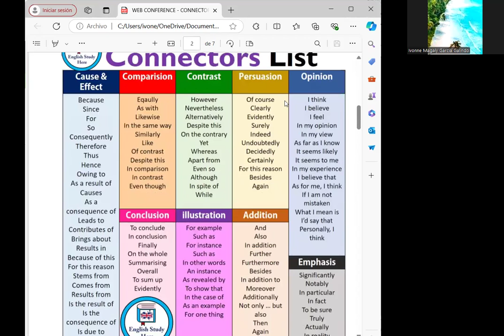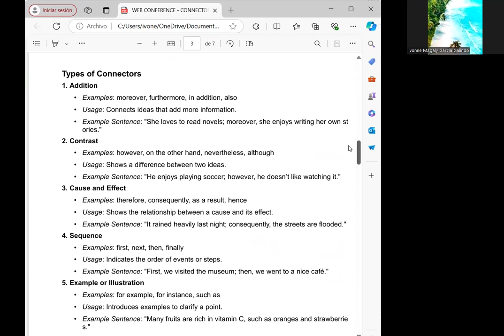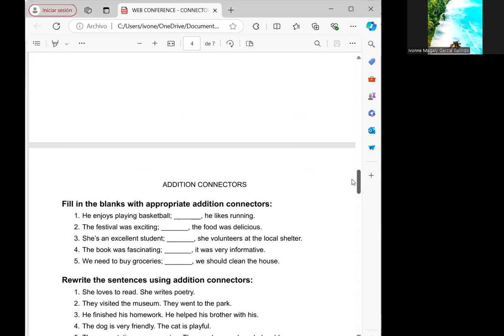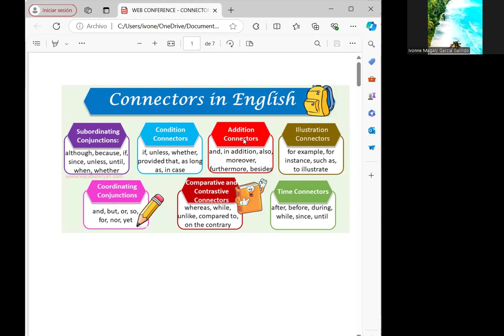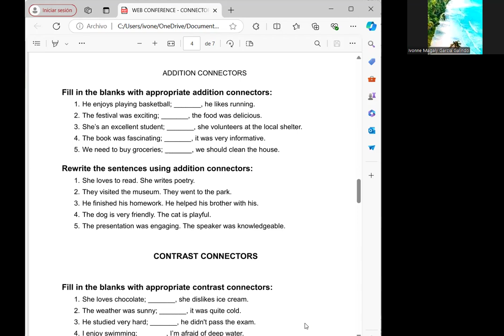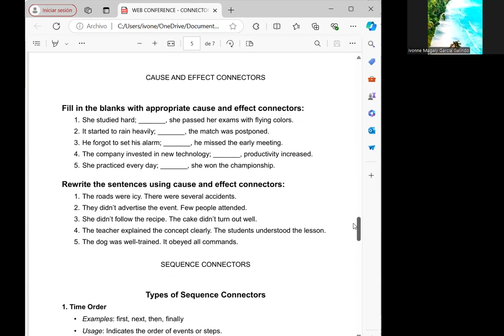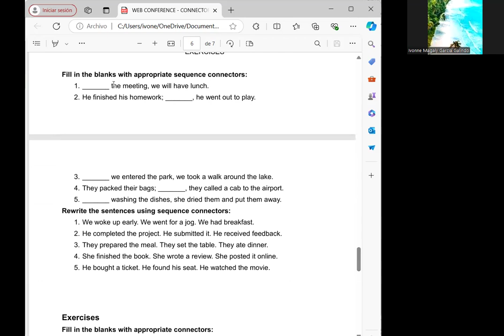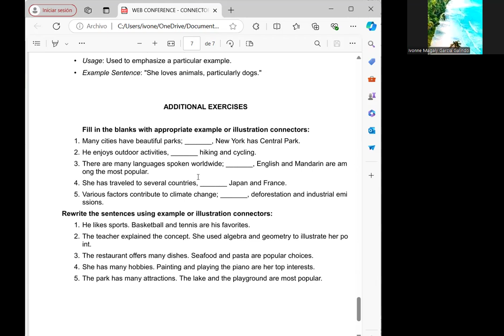EDW3 Eighth web conference: Connectors